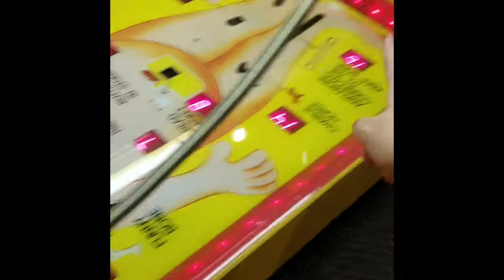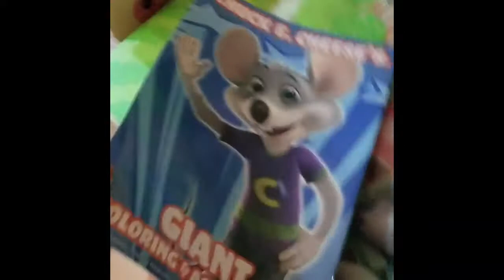Chuck E.Cheese's Mommy and Daddy Date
June 26th Anniversary Date night with the one and only Dezi :)